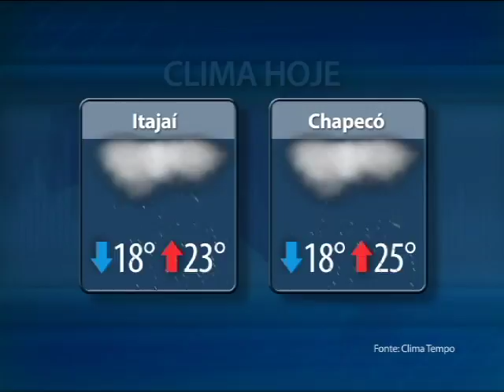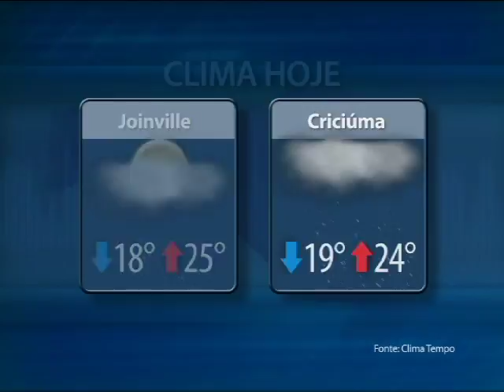TVMCA MCA NOTICIAS 05/03/13 PART3/5